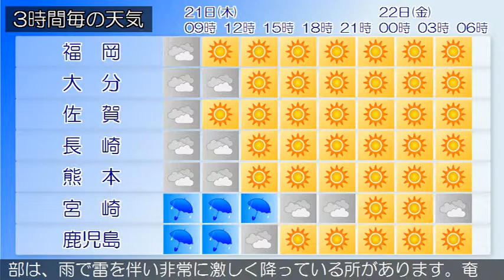2018/06/21 九州地方の天気予報 朝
九州北部地方は、気圧の谷や湿った空気の影響により、曇りで雨が降っている所があります。２１日の九州北部地方は、気圧の谷や湿った空気の影響により、曇りで雨が降る所がありますが、次第に高気圧に覆われて晴れとなるでしょう。福岡県では高温が予想されるため、熱中症など健康管理に注意してください。薩摩、大隅、種子島・屋久島地方では土砂災害に、種子島・屋久島地方では、河川の増水や氾濫に警戒してください。九州南部は、雨で雷を伴い非常に激しく降っている所があります。奄美地方は、概ね曇りで雷を伴い激しく降っている所があります